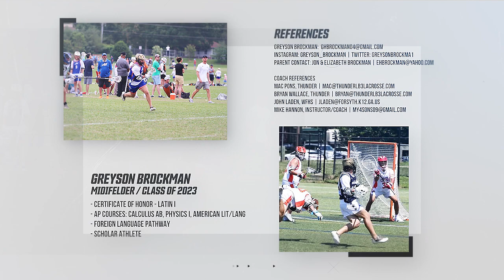Greyson Brockman, Class of 2023 | Summer 2021 Lacrosse Highlights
Greyson Brockman - Midfield  | Class of 2023
West Forsyth High School (Cumming, GA), Thunder 2023 Blue

Edited by Greater Atlanta Sports Digital Productions
Follow GAS on Instagram: @gasdigitalproductions